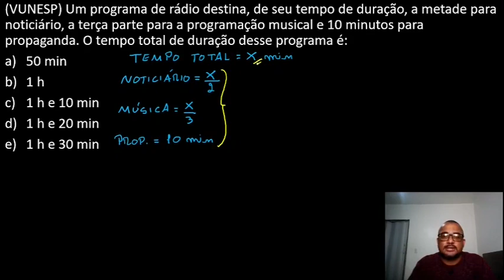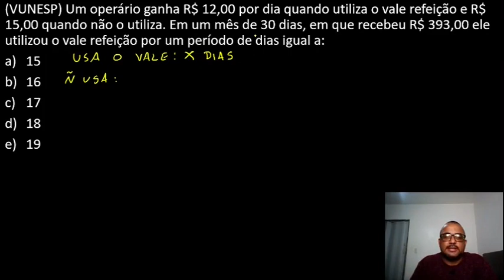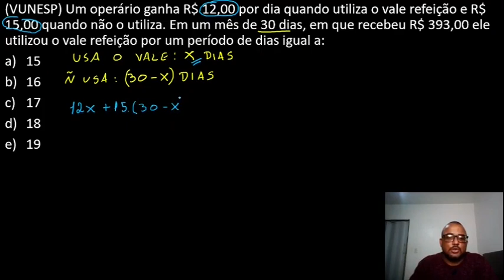Como Resolver Problemas De Equação Do 1º Grau Com Frações | Questões VUNESP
Problemas de equação do 1º grau com frações, em geral, requerem uma boa interpretação do problemas, é necessário ler com atenção e passar o texto para a linguagem matemática.

✅Cansado de ficar desesperado com certas questões de Matemática? Confira!!

Esses tipos de problemas de equação de 1 grau com frações, são muito recorrentes na provas, pois tanto a equação de 1 grau quanto frações, são temas propostos em qualquer prova de matemática ou raciocínio lógico.

para o aluno não cair em nenhuma pegadinha quando o assunto for equação do 1 grau com frações, é sugerido que se faça o maior número de questões possíveis como um excelente treinamento, por isso é importante que se inscreva neste canal, uma vez que por aqui temos vídeos com muita frequência.

Segue o enunciado das duas questões de equação de 1 grau do vídeo de hoje:

1- (VUNESP) Um programa de rádio destina, de seu tempo de duração, a metade para noticiário, a terça parte para a programação musical e 10 minutos para propaganda. O tempo total de duração desse programa é:
b) 1 h
c) 1 h e 10 min
d) 1 h e 20 min
e) 1 h e 30 min

2- (VUNESP) Um operário ganha R$ 12,00 por dia quando utiliza o vale refeição e R$ 15,00 quando não o utiliza. Em um mês de 30 dias, em que recebeu R$ 393,00 ele utilizou o vale refeição por um período de dias igual a:
a) 15
b) 16
c) 17
d) 18
e) 19

As duas questões propostas foram elaboradas pela banca vunesp.

📲 Canal do Telegram, Participe!!!

Segue a indicação de excelentes livros para quem deseja ser aprovado em Concursos Público, Vestibulares e Enem, confira!

Calcula Mais: Nunca é tarde para aprender Matemática:

Matemática básica definitiva para concursos: